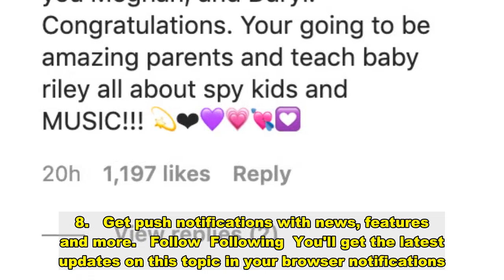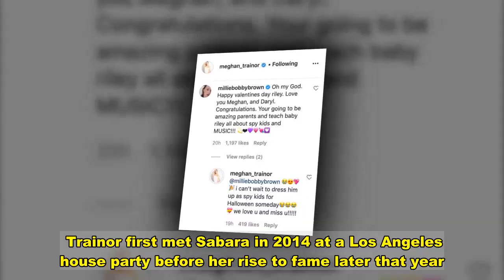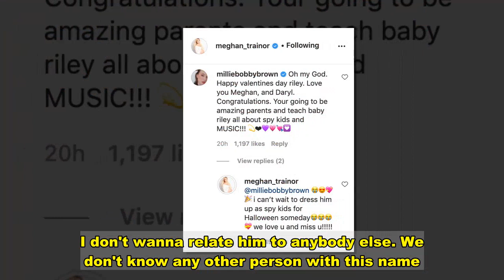Meghan Trainor Says She 'Can't Wait' to Dress Newborn Son in Spy Kids Halloween Costume 'Someday'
Advertisement   Meghan Trainor is so excited to dress up her baby boy like his dad Daryl Sabara.    On Sunday, Trainor, 27, and Sabara, 28, announced the birth of their first child, son Riley, on social media. Along with the announcement, the couple shared photos of baby Riley at the hospital, including an image of the new mom with her son after welcoming him via cesarean section on Feb. 8.   Get push notifications with news, features and more.   Follow  Following  You'll get the latest updates on this topic in your browser notifications.    "This sweet baby boy's due date was today on Valentine's Day �� We got to meet him Monday, Feb 8th! We are SO IN LOVE ���� Thank you @darylsabara for the best Valentine's gift ever! Welcome to the world Riley!" Trainor captioned her photos on Instagram.   "Riley 7lbs 8oz 2/8/21 ps-@meghan_trainor you are my forever Valentine and I'm so beyond grateful for you bringing our son into the world," the proud dad raved in his own post.    Many of their famous friends congratulated them on the arrival of their baby boy, including Stranger Things star Millie Bobby Brown.   "Oh my God. Happy Valentine's Day Riley. Love you Meghan and Daryl. Congratulations. Your [sic] going to be amazing parents and teach baby Riley all about Spy Kids and MUSIC!!" the actress, 16, wrote in the comment section of Trainor's post.   "@milliebobbybrown I can't wait to dress him up as Spy Kids for Halloween someday," Trainor replied to Brown, adding, "We love u and miss u!!"        Celebrity Babies Born in 2021 (So Far!)    Also, another friend who shared in the comments section was Chloë Grace tz, who set Trainor up with Sabara. "Congrats !!! I love you guys so much @meghan_trainor," tz, 24, wrote on Sabara's post.    Trainor first met Sabara in 2014 at a Los Angeles house party before her rise to fame later that year. Then in 2016, tz played matchmaker and sparks flew between the couple. After a year of dating, Sabara proposed to Trainor in front of her family during a trip to Palm Springs in December 2017.     They wed on Dec. 22, 2018, and announced they were expecting during an appearance on the Today show last October.    Trainor previously teased the name they'd picked out for the baby, telling People (the TV Show!): "It's based off of nobody, which is what I wanted. I don't wanna relate him to anybody else. We don't know any other person with this name."